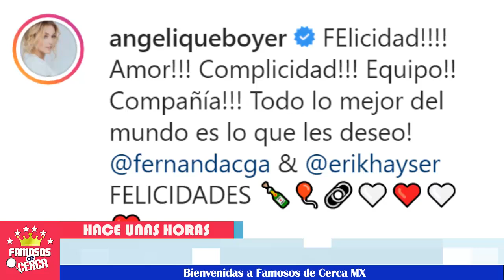💥😱 ¡ FERNANDA CASTILLO nos SORPRENDE 🤩💥 con esta NOTICIA ! ¡ ULTIMA HORA !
La actriz Fernanda Castillo junto a su novio Erik Hayser después de años de relación nos revelan una gran noticia...

 BIENVENIDOS!!!